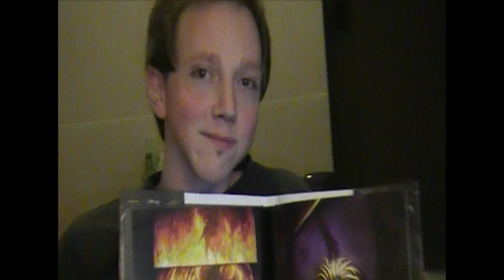PVSZ 1on1 Svensk kommentator! (Bronze-ligan)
Starcraft 2 match, protoss vs zerg 1on1 i bronzeligan EU.

Mitt första försök till att kommentera en match i Starcraft 2.. PÅ SVENSKA!
Jag kan redan skriva vad jag failade på så slipper ni kommentera det åt mig :)

1. Jag blev tyst alldeles för ofta
2. Jag pratade osammanhängande
3. Uppmärksammade inte allt som hände i matchen

Jag kommer att försöka bättra mig tills nästa match, tills dess.